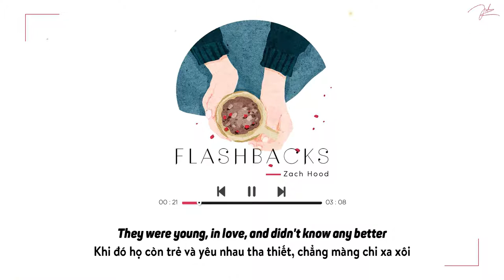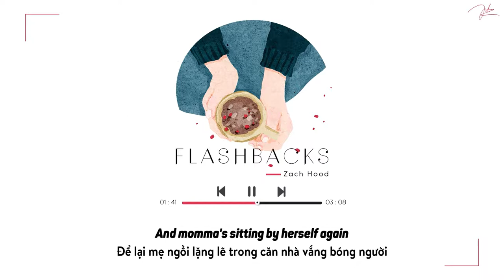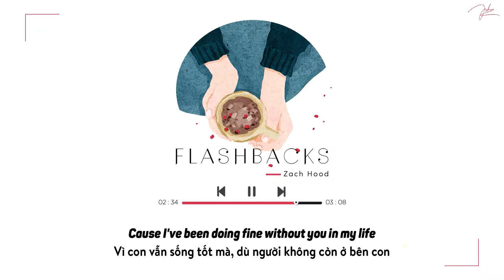Lyrics + Vietsub | Flashbacks - Zach Hood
| Zach Hood |

| Flashbacks |

| Lyrics |

I thought that mom and dad were ‘sposed to last forever
Like they promised at the altar in Alabama
They were young, in love, and didn’t know any better
Yeah they planned to started a family there together

Things they changed when you walked away
You left me wondering if you ever cared
I wish you stayed but I’ll be okay
Cause I learned from you that life’s not always fair

I’ve been getting flashbacks
Of hearing you fight behind the door
Know you’ll never call back
I don’t even miss you anymore

Cause i’ve been doing fine
Without you in my life

Driving down the highway to the school yard
And you’d tell me stories ‘bout when you were young
You used to be my hero, then you put up your guard
I used to be so proud to be your son

Things they change when you walked away
It’s funny how the table’s gone and turned
From 4 to 3 - when we go out to eat
And momma’s sitting by herself again

How not to treat the loved ones I outgrow
Before we got caught in the undertow